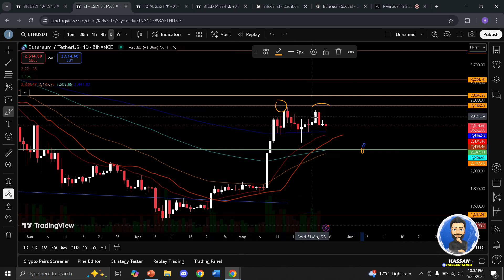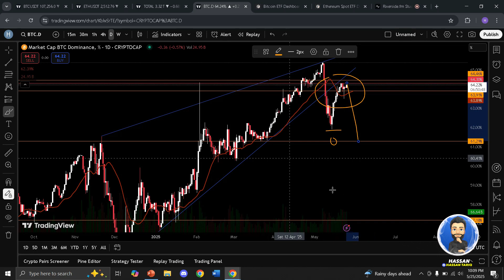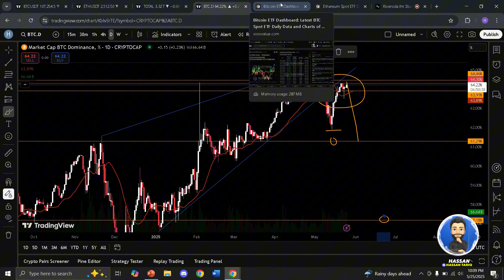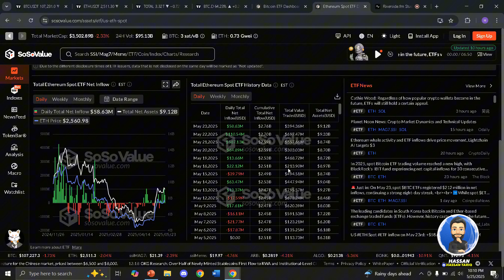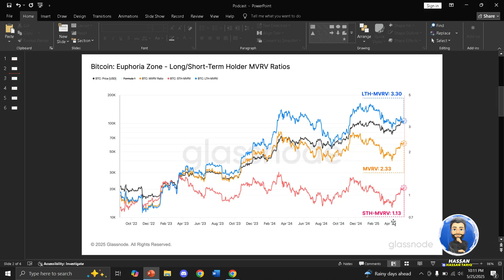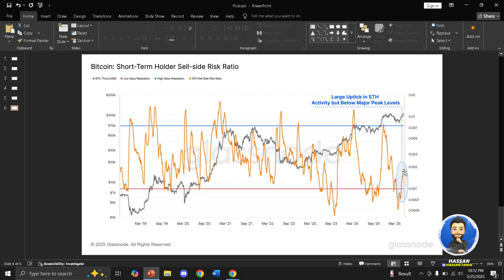Cetus Protocol 200 million+ Hack Analysis | Free Diamond Tier On Discord | Inspired Analyst | Ep 59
Join us on Inspired Analyst (Ep 59) as we dissect the staggering Cetus Protocol hack, where over $200 million was siphoned from the largest liquidity provider on the Sui blockchain. We'll meticulously analyze the smart contract vulnerabilities that led to this exploit, trace the movement of the stolen funds from Sui to Ethereum, and discuss the critical implications for DeFi security and the broader crypto ecosystem. Don't miss this in-depth analysis and stay until the end for a chance to snag a Free Diamond Tier on our Discord, offering exclusive insights and community access to help you navigate the evolving landscape of digital assets

Timestamps:
00:00 Introduction
01:11 Market Updates
03:33 Ethereum predictions
06:08 Fundamental analysis
10:45 Cetus Protocol Hack Analysis
16:40 How to keep you assets secured

For English subtitles, please activate the 'CC' option in the YouTube settings.

🔗 Market turbulence got you worried? Stay ahead of the curve with our latest insights.